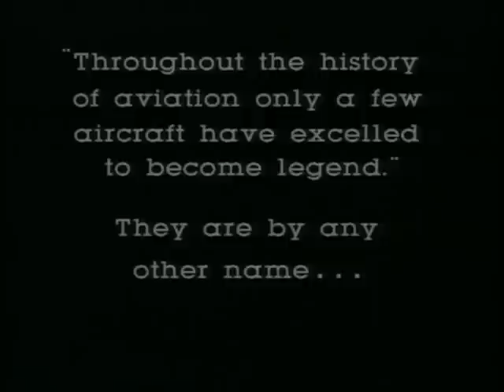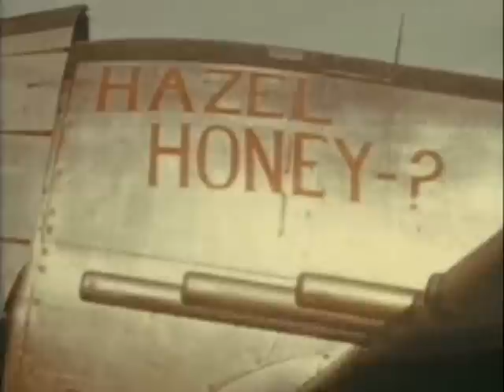04 Знаменитые самолеты Р 47 Thunderbolt